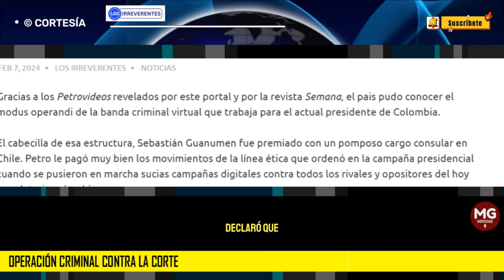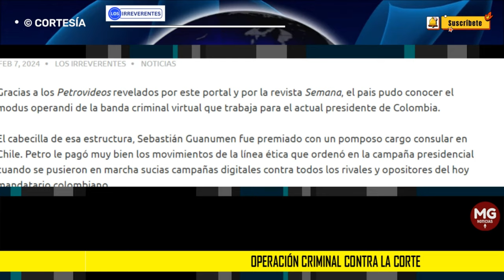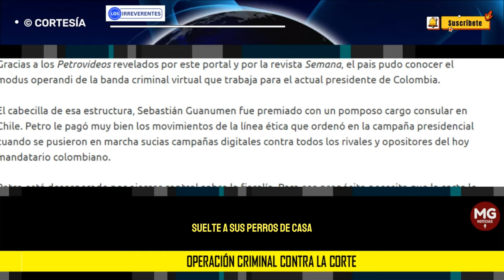OPERACIÓN CRIMINAL CONTRA LA CORTE 🛑 Editorial Los Irreverentes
Gracias a los Petrovideos revelados por este portal y por la revista Semana, el pais pudo conocer el modus operandi de la banda criminal virtual que trabaja para el actual presidente de Colombia.